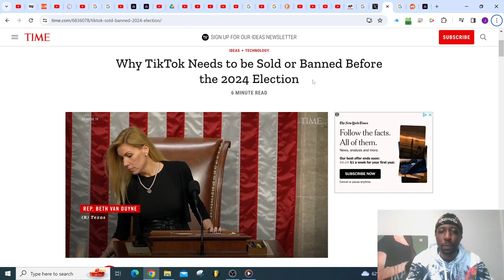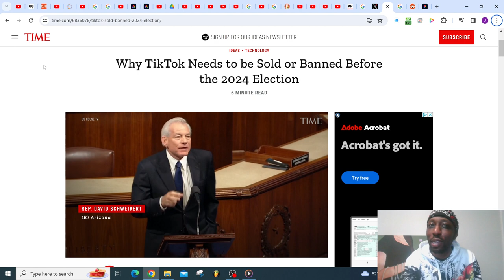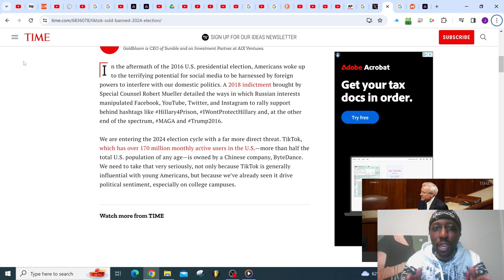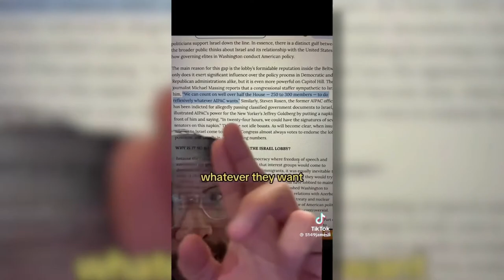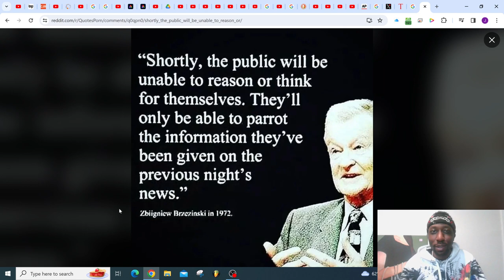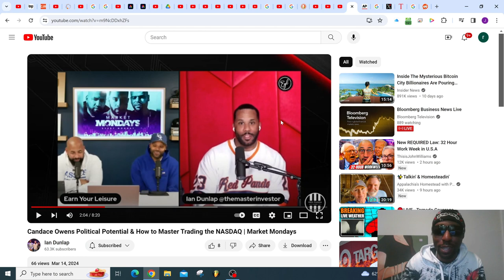The TikTok Ban ft Candace Owens, Camron & Mase, &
Is tiktok really a threat?? YES! But to who?? And whats the major agenda?

Thanks to @channelname456 x @IanDunlap x @comeandtalk2me